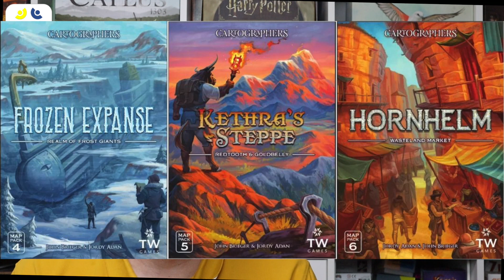Brettspiel News der Brettspielbox mit Nachrichten, Crowdfunding, Neuheiten 20.05.2022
Inhalt:
■ in eigener Sache
■ News (Ali Baba, VLB, Tische auf Gamefound)
■ Crowdfunding (Anunnaki, The Artemis Project: Satellites & Commander, Unfair, Boardgametables Kampagne, Castle of Burgundy)
■ Events (Pegasus, Spiel des Jahres 2022 - Nominierung)
■ Brettspiel Ticker (Kartographiert neue Pläne, Conan: Dying City, East India Companies, Fantasy Realms Deluxe, AZUL Chocolatiers, Tiletum, Evergreen, Tribes of the Wind, Tokaido Duo, Die Legenden von Andor: Die ewige Kälte, Break the Cube, Mirco Extensions Iello, Honey Buzz Deluxe, Amygdala, Marvel Champions - Mutant Genesis, Nemesis: Lookdown)

Hallo ich bin Christoph und berichte seit 2014 mit voller Leidenschaft über Brettspiele. Hier bei in Form von News, Rezensionen und Eventberichterstattungen.

▶▶ Weitergehende Informationen rund um die Brettspielbox findet ihr hier

Ich freue mich sehr, wenn du mich dabei unterstützt. Vielen Dank ❤️

Feste Termine der Brettspielbox:
■ Montags: Brettspielbox-News Blog
■ Dienstags: Brettspielbox Kolumne (Video)
■ Mittwochs: Rezension
■ Donnerstags: Brettspielbox-News (Video)
■ Freitags: Dies und das
■ Samstag: Crowdfunding News